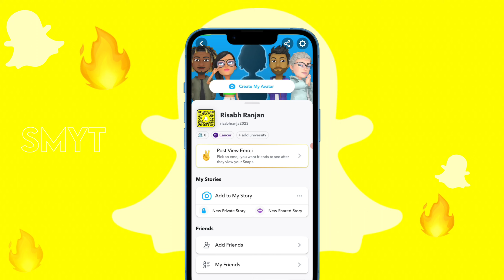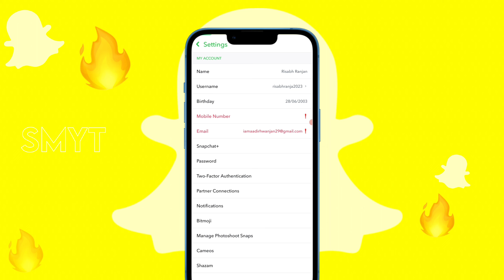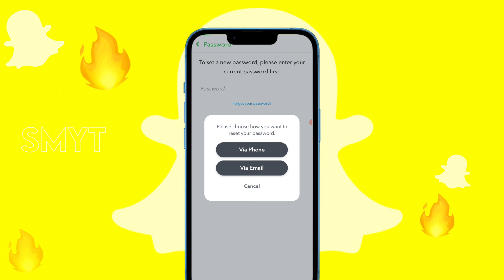Snapchat ka Password kaise change kare 2024 | How to change Snapchat Password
Aaj ke is video mein hum aapko batayenge ki Snapchat ka password kaise badalte hain 2024 me. Snapchat ek popular social media app hai jahan aap apne friends ke sath photos aur messages share kar sakte hain. Lekin security ke liye zaroori hai ki aap samay-samay par apna password change karte rahein. Is video me, main step-by-step process batane wala hoon ki kaise aap apne Snapchat account ka password asaani se change kar sakte hain.